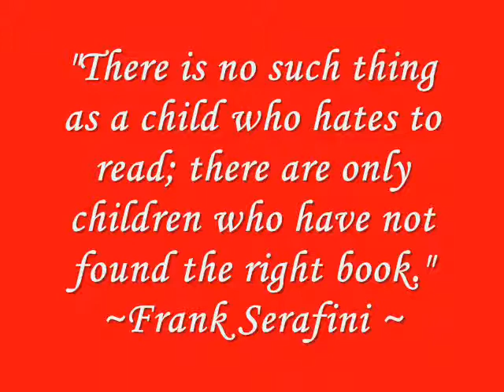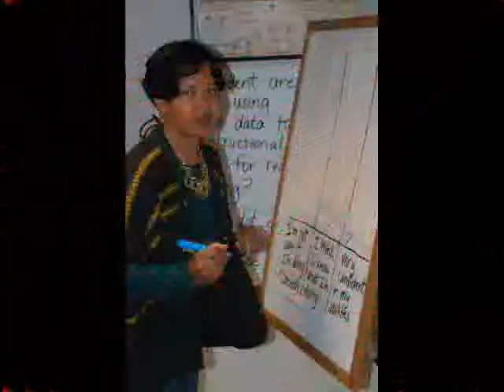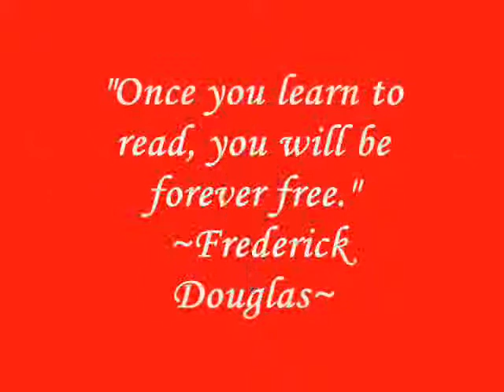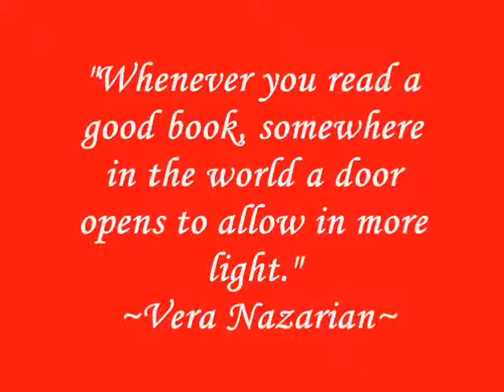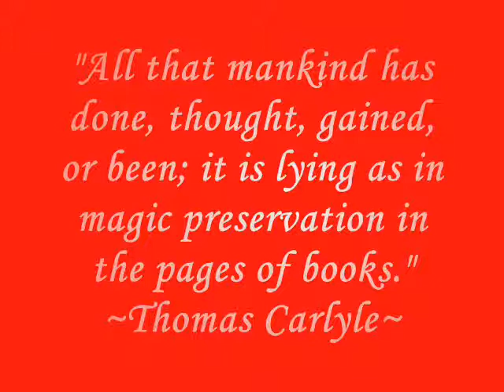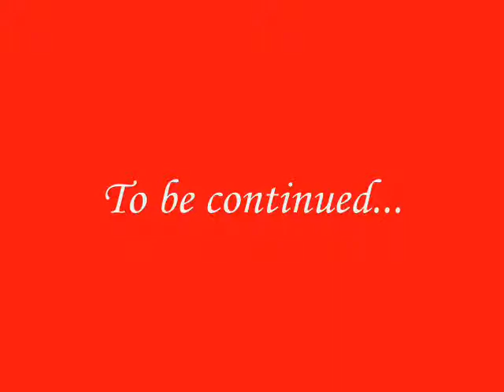Reading, Writing, and Ready by 3rd Grade Early Grades Literacy I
Thank you to Amy Jo Spencer, First Grade English Language Arts teacher at Pasquotank Elementary School and Community Liasion at Elizabeth City State University, for creating this look back at our "Reading, Writing and Ready by 3rd Grade: Early Grades Literacy Instruction" program in December. Thanks again Amy Jo!!